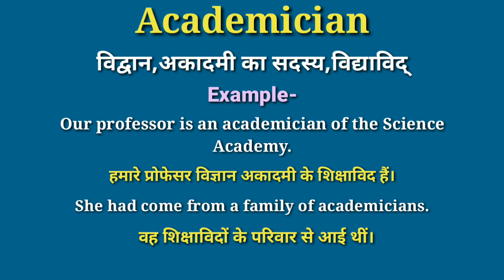Academician meaning in hindi | Academician ka matlab kya hota hai | daily use english words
your queries-
Academician in hindi
Academician meaning in hindi
Academician ka matlab
meaning of Academician
Academician meaning
Academician kise kahate hain
Academician ka matlab kya hota hai hindi mai
Academician ka matlab kya hota hai
Academician का हिंदी में मतलब